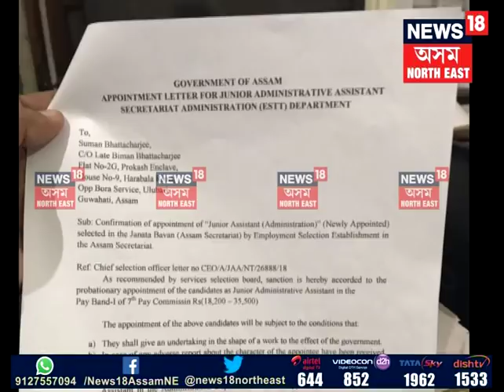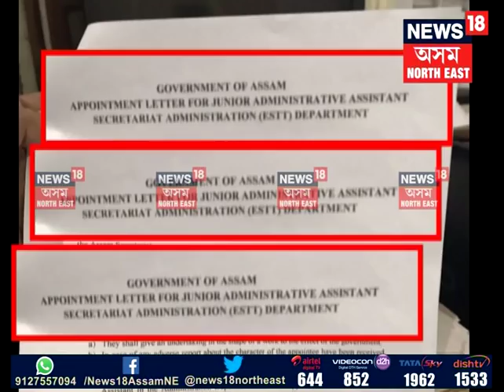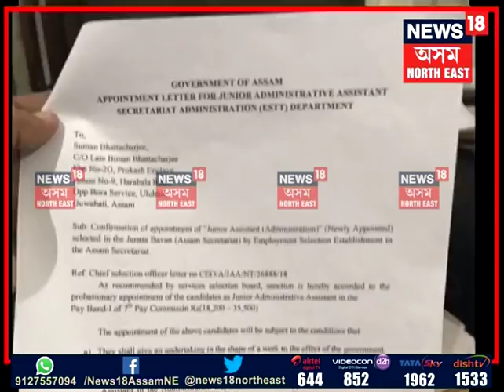Suman Bhattacharya was arrested while he tried to join as a Junior Assistant in the Janata Bhawan